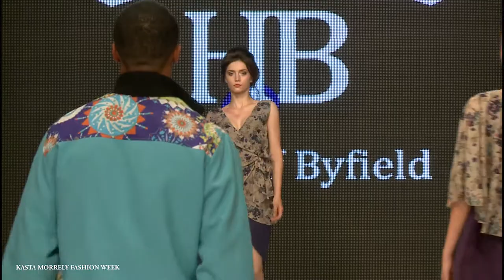HOUSE OF BYFIELD | Kasta Morrely Fashion Week 2018 june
HOUSE OF BYFIELD din Olanda este recunoscut la nivel international ca fiind un important brand de moda ready-to-wear. Infiintata in 2011 de Carmichael Byfield, compania este considerata o casa de moda de varf in design, calitate si inovatie. House of Byfield a prezentat o colectie ready to wear pentru femei si barbati, foarte apreciata de public pentru conceptul original propus si notele coloristice vii din tinutele vestimentare.